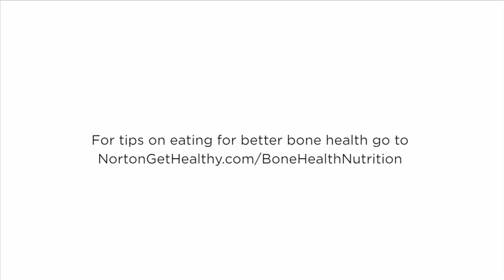What role do diet and excercise play in osteoporosis? | Norton Orthopedic Care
Dr. Tristan Blackburn, M.D. tells us what Osteoporosis is and shares what we can do for better bone health.